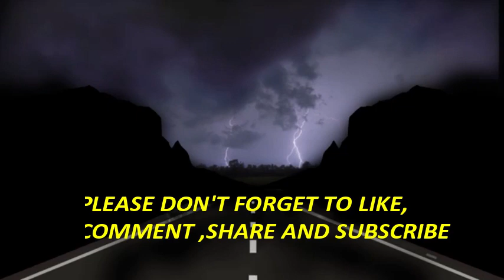CHUMMI HAINA LOUBIBRA LALLI HAINA LOUBIBRA // PART 2//L Nabakishore (father of handicapped)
CHUMMI HAINA LOUBIBRA LALLI HAINA LOUBIBRA
Writer : L Nabakishore
Narrator: Roji Angom & Abo Ningombam
Background Score & Editor : Abo Ningombam

Special thanks to  Nabakanta  Ningombam
                                 Yaima Moirangthem
                                 Malemkhomba Moirangthem
                                 John Kennedy Ningombam
                                 Maradona yumnam
                                 Somorjit Ningombam

*please don’t  upload on any social media without admin’s permission
*if you want to share, (Share only link)

Solemnly dedicated to new generations to come for the procurement of the essence of  Manipuri language.